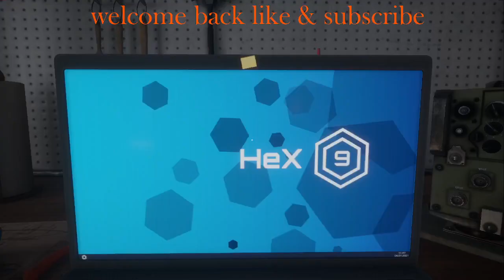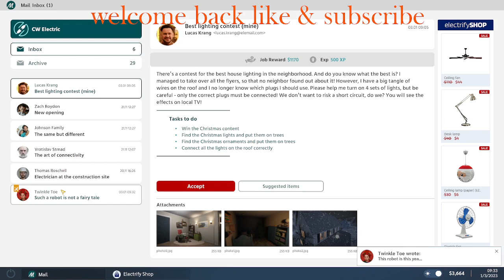Electrican Simulator part 11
I upload a new video Monday Wednesday and Friday

cool channls to take a look at